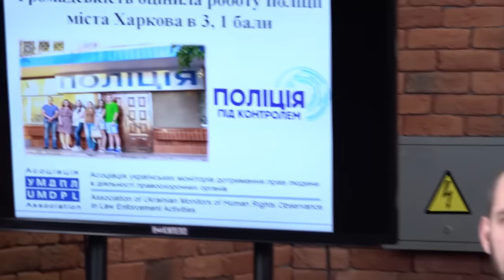Результаты общественного мониторинга полиции в Харькове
С июля по октябрь 2016 года в рамках всеукраинской кампании «Полиция под контролем» общественность проверяла, соблюдаются ли права человека правоохранительными органами. Критерии: доступность и удобство дежурной части, профессионализм общения с гражданами, компетентность, желание помогать, общение по телефону. По результатам визита представители проекта встречались с руководством отделов и разъясняли, что следует улучшить в работе дежурной части. Организаторы расскажут, что увидели во время визитов и какими рекомендациями руководство воспользовалось.
Спикеры:
Сергей Перникоза — руководитель всеукраинской кампании «Полиция под контролем»
Юлия Третяк — общественный контролер всеукраинской кампании «Полиция под контролем»
Юлия Гаджиева — общественный контролер всеукраинской кампании «Полиция под контролем»
Сергей Гаджиев — общественный контролер всеукраинской кампании «Полиция под контролем»